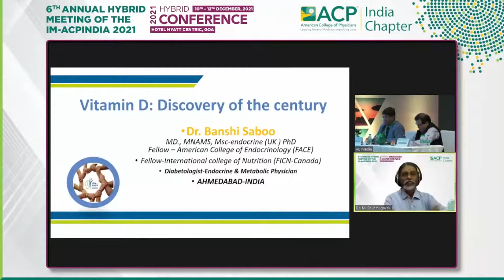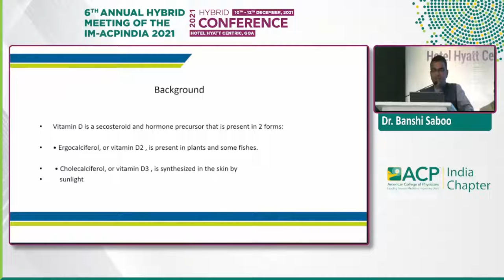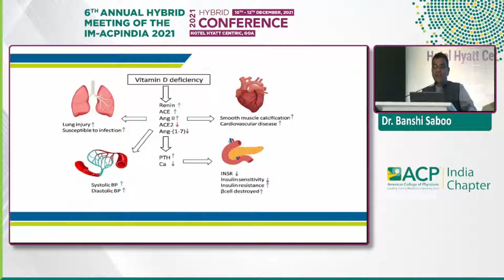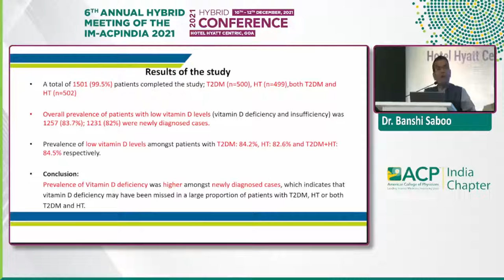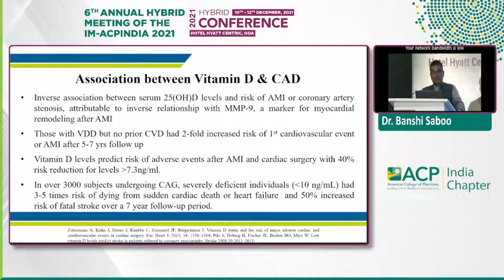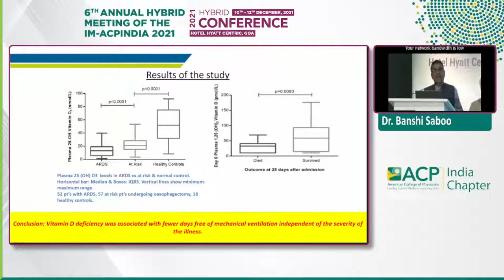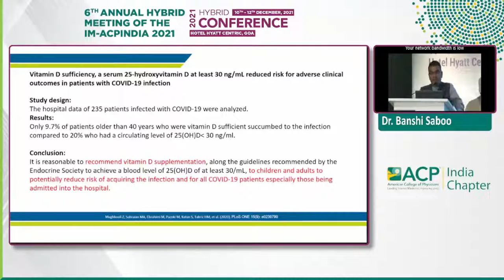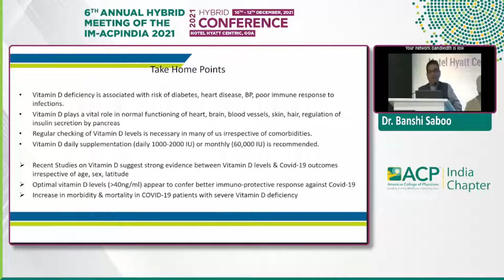Banshi Saboo - Vitamin-D: Discovery of the century